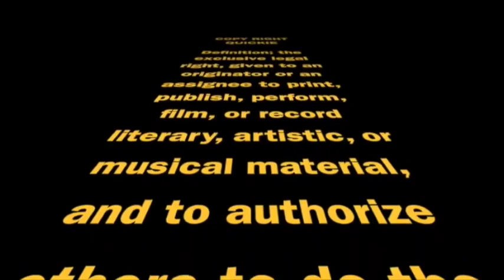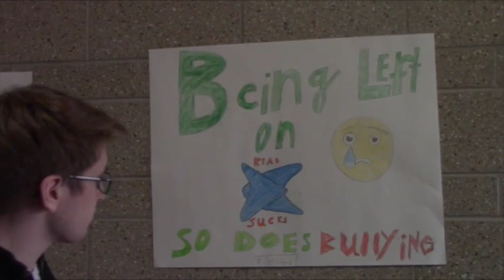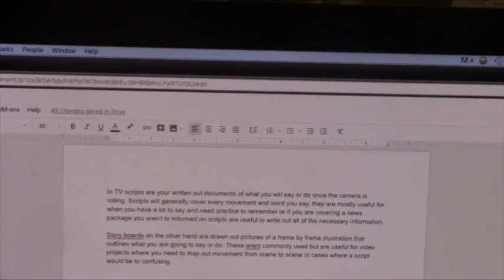Final 1 Review Video